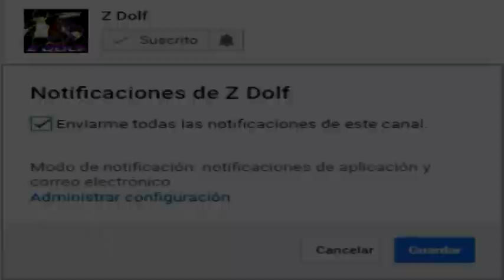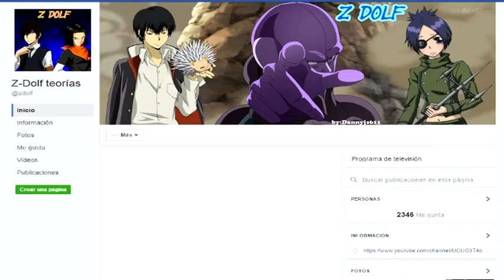¿Que hubiera pasado si Roshi era un Saiyajin Mestizo? - Teoría (Parte 5)